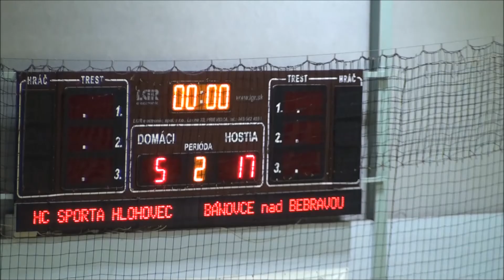Hádzaná MLŽK HC Sporta Hlohovec - Sokol RMK Banovce nad Bebravou 18. marca 2018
Majstrovský zápas v hádzanej mladších žiačok medzi HC Sporta Hlohovec - Sokol RMK Bánovce nad Bebravou zo dňa 18. marca 2018 s výsledkom 5 : 17